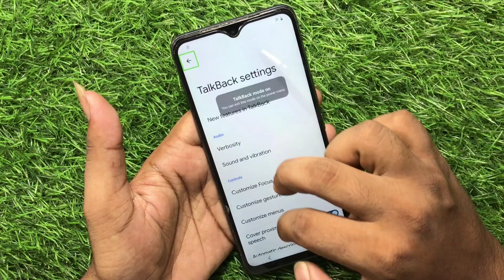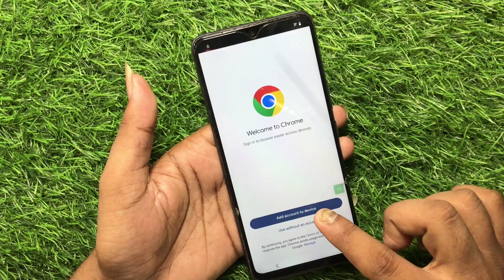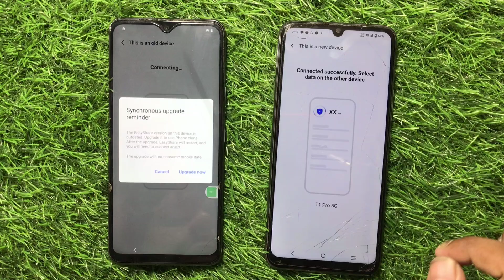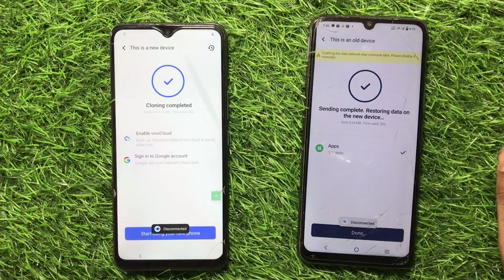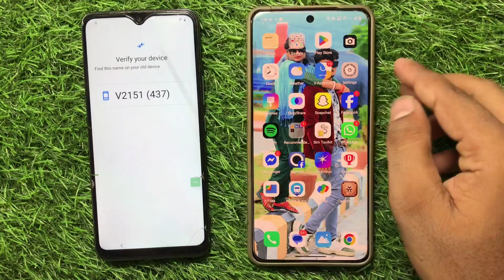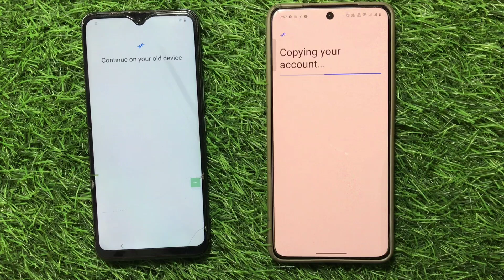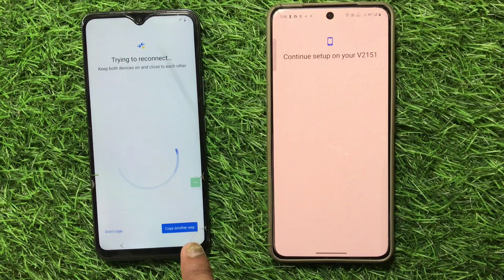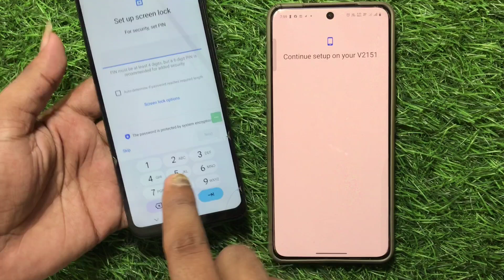vivo t1 pro 5g frp bypass / vivo t1 pro 5g frp bypass talkback not working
namaskar dosto aaj sikenge vivo t1 Pro Frp Bypass Kaise Kare
vivo t1 pro 5g frp bypass
vivo t1 pro 5g frp bypass talkback not working
vivo t1 pro 5g frp bypass youtube update
vivo t1 pro 5g frp bypass setting not working
vivo t1 pro 5g frp bypass setting not open
vivo t1 pro 5g frp bypass share not working
vivo t1 pro 5g frp bypass easyshare
vivo t1 pro 5g frp bypass easyshare not working